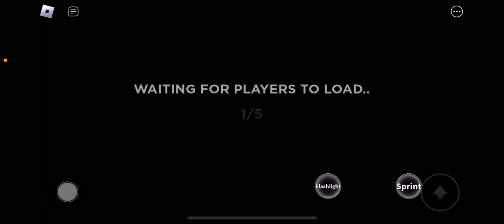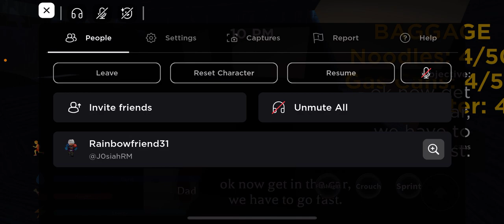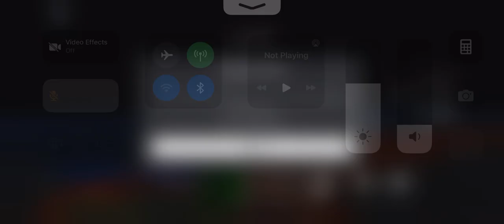Nooo a bad ending